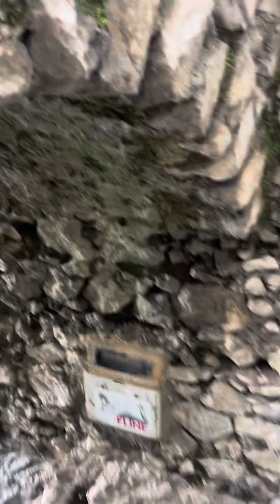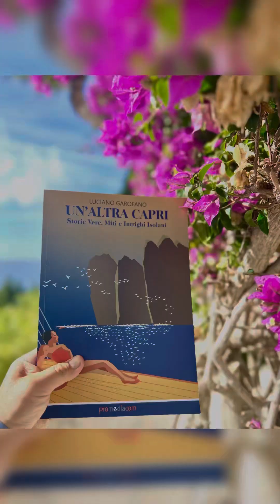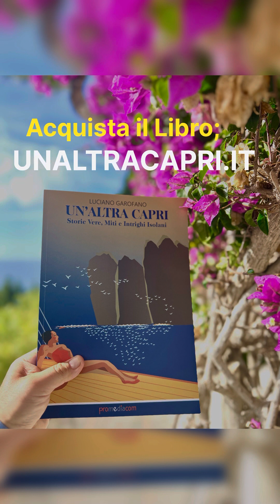The Phoenician Staircase of Capri on a windy day at the beginning of March.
La Scala Fenicia di Capri in una ventosa giornata di inizio Marzo.

📍 Capri - Campania - italia
📷 Luigi Louis Molino